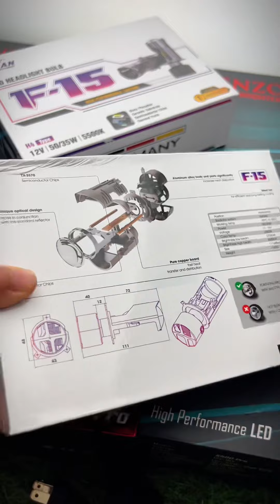GIÁ SỈ ĐẸP SHIP TOÀN QUỐC - mã F15 titan bi cầu mini H4